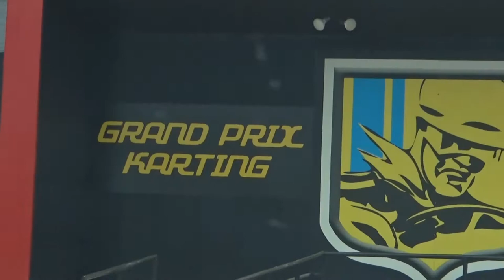Epic last meal before my diet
We had our last meal before our diet...well my diet!